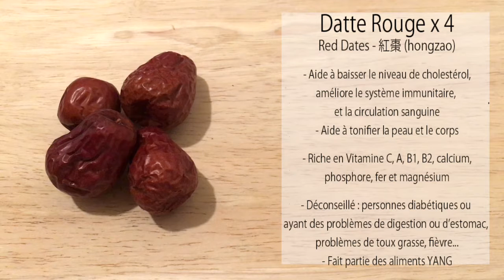Recette - 紅棗茶 - Red Date Tea - Thé à la Datte Rouge - HeyLittleJean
Voici une recette pour garder la forme mais surtout récupérer en énergie quand vous avez une petite baisse de forme.
Le thé à la date rouge est une boisson à consommer plutôt le soir car il va vous permettre de rétablir un équilibre de votre Chi mais également récupérer en énergie et de bien récupérer durant votre sommeil.

Ingrédients :

4 dattes rouges
1 cuillère à soupe de baie de goji
5 longans séchés
20g de sucre candy
5 tasses d'eau (environ 850 ml d'eau).